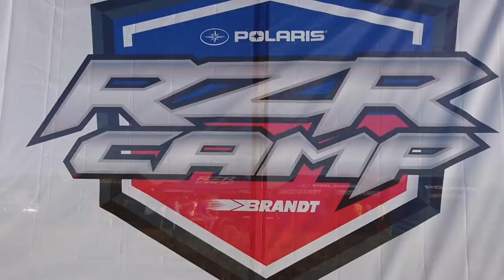На максимуме! III Этап RZR CAMP 2018 Самые яркие моменты 1-й день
Постарался сохранить хронологию, и вместить все что было в первый день, самые сливки конечно будут позже, во втором дне. Первый день подарил высокую скорость, яркую и светлую погоду, и естественно хорошие кадры.
Участники показали настоящую борьбу, но было немного пыльновато))))

Смотрим комментируем.

RZR CAMP – всероссийская гоночная серия на квадроциклах и мотовездеходах. Традиционно несколько раз за сезон гонщики и просто любители активного отдыха, внедорожных покатушек, драйва и духа соперничества съезжаются с разных городов России, чтобы встретиться с друзьями и единомышленниками и попробовать свои силы в борьбе за первенство и главные призы гонки.